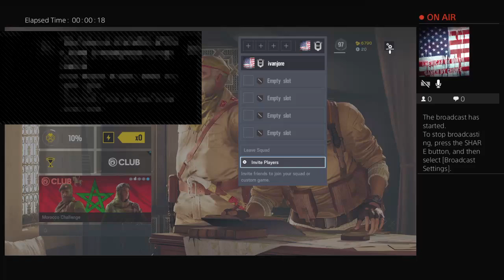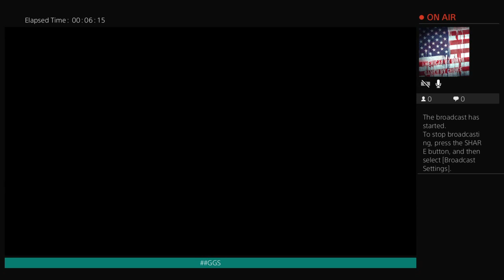Family friendly Rainbow 6 siege